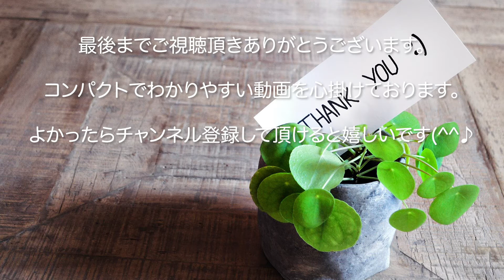枝豆と魚肉ソーセージのポテトサラダのアレンジレシピ・作り方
いつもと少し違う枝豆と魚肉ソーセージを入れたポテトサラダのアレンジレシピです
普通のポテトサラダに飽きてしまった方や、枝豆と魚肉ソーセージなので調理しやすく初心者の方にもおすすめのレシピです。

材料
枝豆　適当

ヨーグルト　大さじ１〜２

作り方
１．じゃがいもを適当な大きさに切り、600ｗのレンジで5分くらい温めます。
２．温めているうちに玉ねぎを薄切りし、水に晒しておきます
３．魚肉ソーセージを斜めに切ります
４．柔らかくなったじゃがいもをボウルに入れます。硬かったらもう少しレンチンしてください
５．マッシャーでじゃがいもを潰します
６．玉ねぎ・魚肉ソーセージ・枝豆をボウルに入れます
７．ヨーグルト・マヨネーズ・オリーブオイルをボウルに入れてかき混ぜます
８．塩コショウで味を整えて完成です

ポテトサラダに関する参考レシピです
★アンチョビポテトサラダの作り方・レシピ　How to make anchovy potato salad

☆【100万回再生人気レシピ】ワンランク上の味わい！ビールのおつまみにもなる究極のポテトサラダ／For your drink tonight! Home-made Rich Potato Salad

☆おうちで感激の味！極上ポテトサラダの作り方【レシピのポイント・隠し味もご紹介】Potato Salad

☆正直、デパ地下より本当に旨いです。プロ直伝『火を使わない世界一のポテトサラダ』POTATO SALAD

ピンタレストはこちらです！